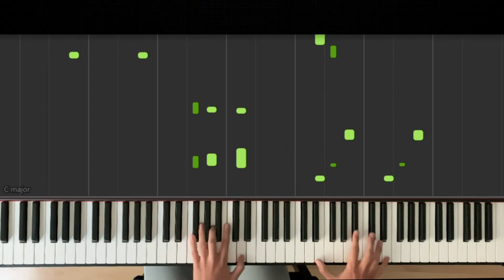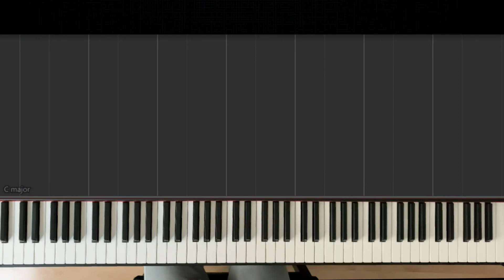COMO TOCAR DOS EXTRAÑOS DE DANNA PAOLA EN PIANO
Pasaron 6 meses desde que subí la primera parte de la canción... Pero hoy no les traigo la segunda parte, les traigo la canción completa. Espero que les guste :D